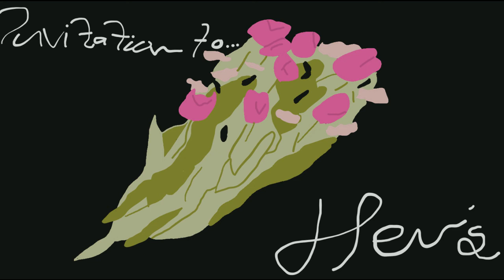Harvey by Her's ~~[(S L O W E D)]~~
oh this one's a bang blin balmoormer i'll tell you what
song is Harvey by Her's